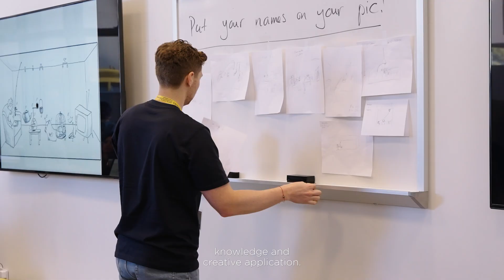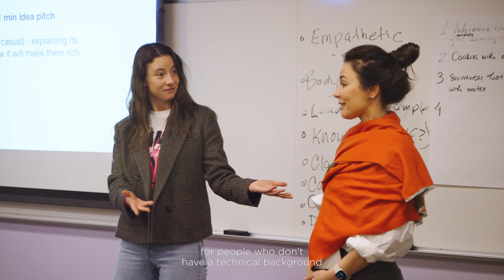Master in Business Analytics & Big Data | Mariia’s Experience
What better way to choose the master's degree that best suits you than to hear first-hand about the experiences of other students?

In this video, we talk to Mariia Karaban, student in the Master in Business Analytics & Big Data at IE School of Science & Technology.
She tells us about her captivating experiences during the Immersion Week in Berkeley.

Would you like to experience similar adventures?